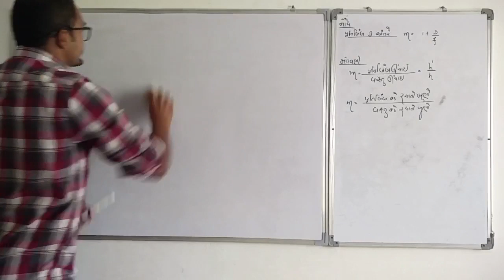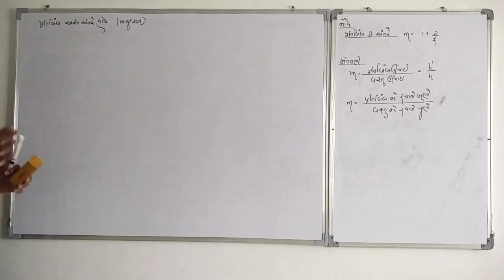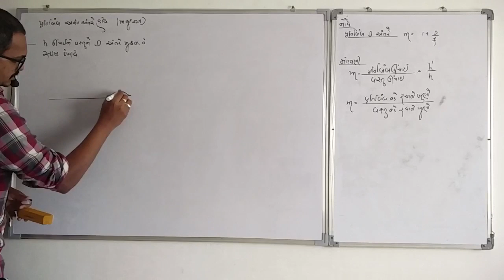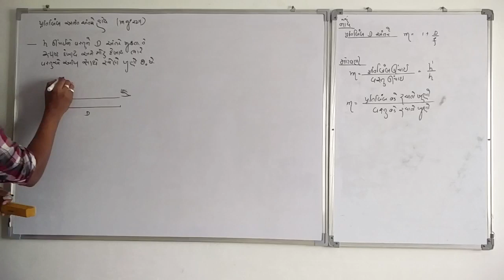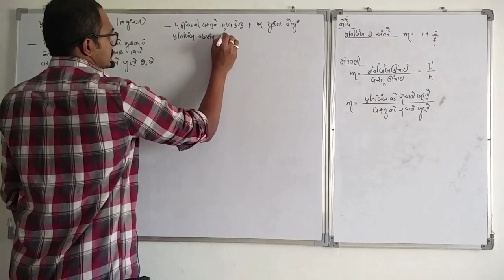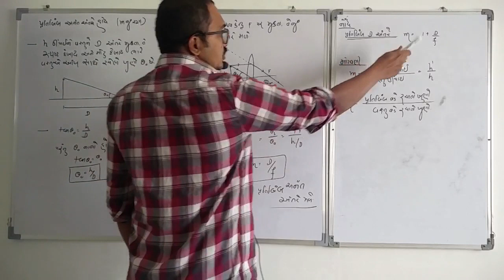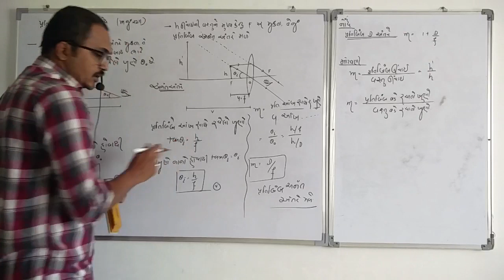12 Sci Physics Chapter 9 Simple microscope Part ૨ ( સાદુ માઇકો્સ્કોપ)